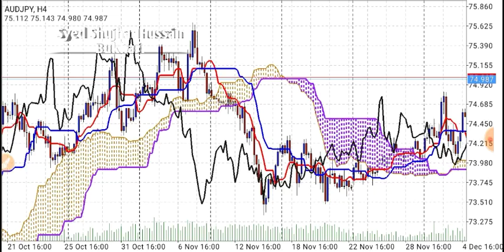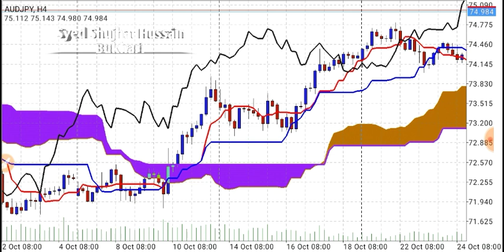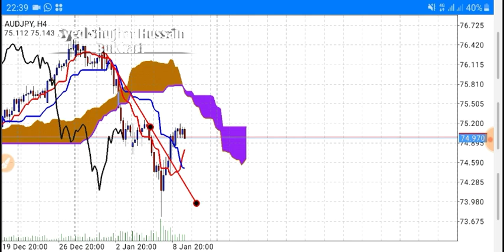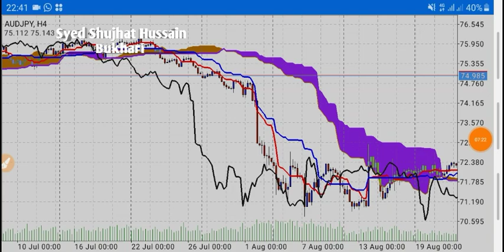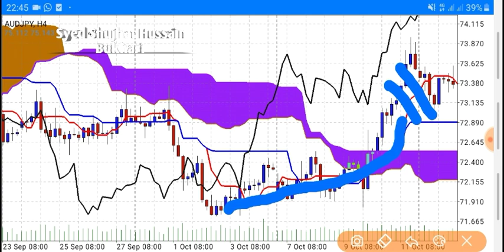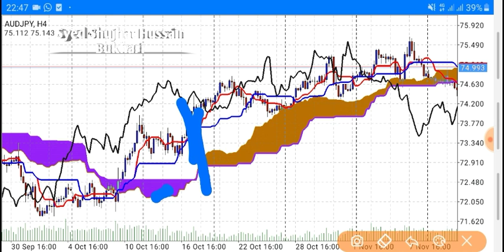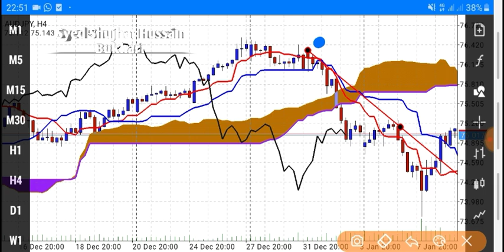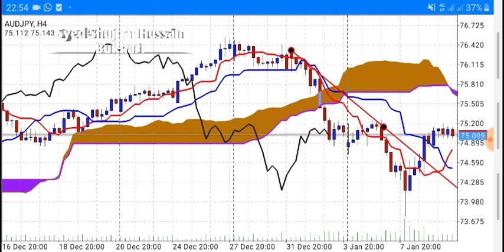How to use ichimoku kinko hyo Indicator? | Urdu/Hindi | Bukhari Academy